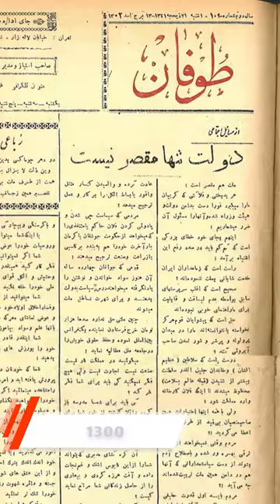محمد فرخی یزدی درگذشت: 17 اکتبر 1939.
محمد فرخی یزدی درگذشت.

هفدهم اکتبر